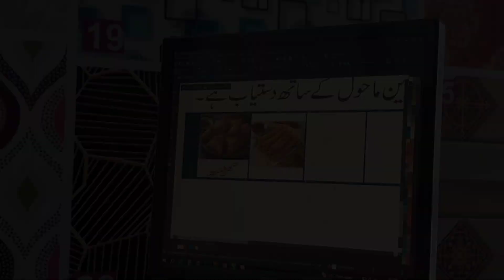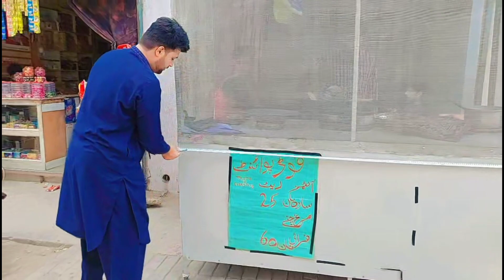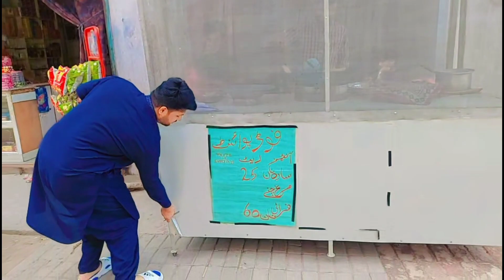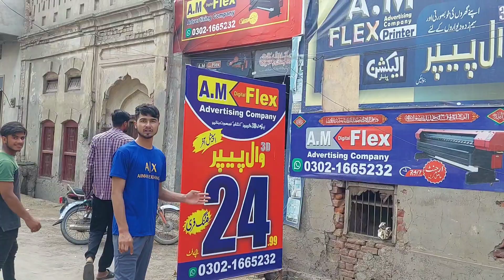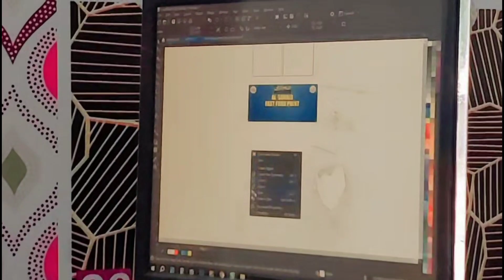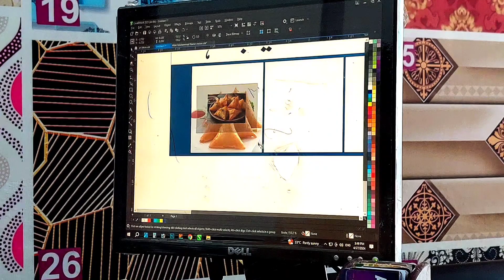Hm sab dosto na mill kar fast food ki advertisiment ka lia fleax banwai ❤️ 😍